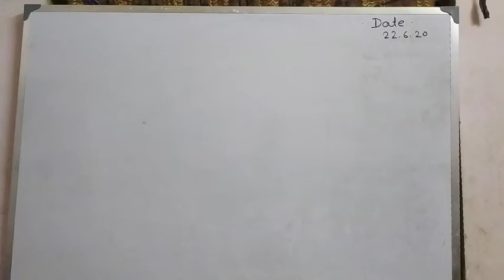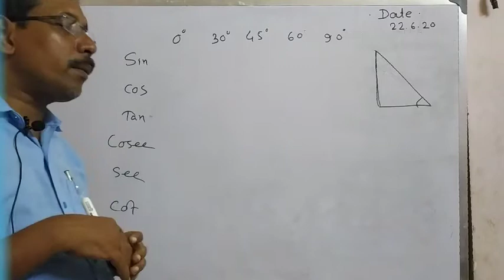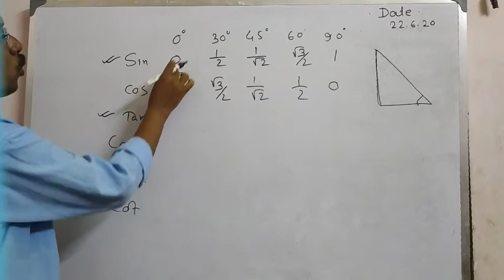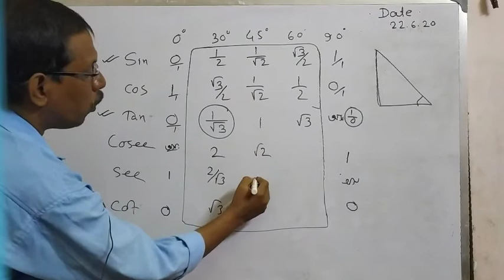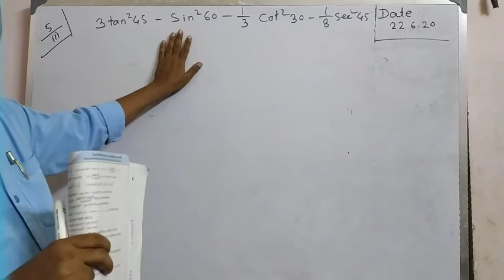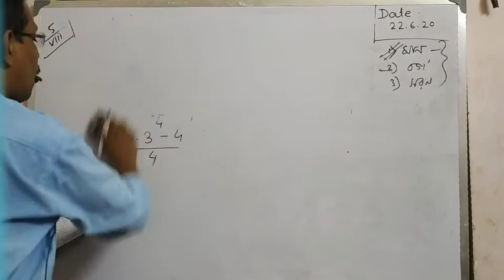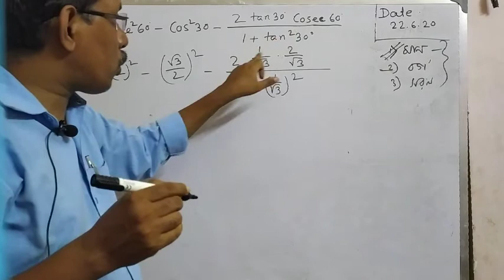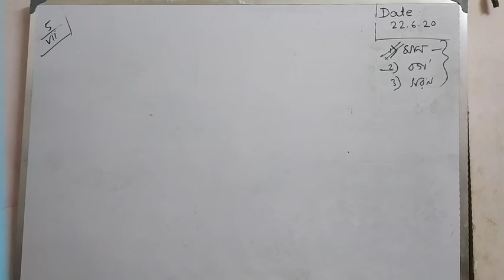Class X ত্রিকোণমিতি মান নির্ণয় Part 1 || In Bengali.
Hello
This is a free to all online class room for all the students of West Bengal.This is an online course for this lockdown period.

Comment if any problem occurs.